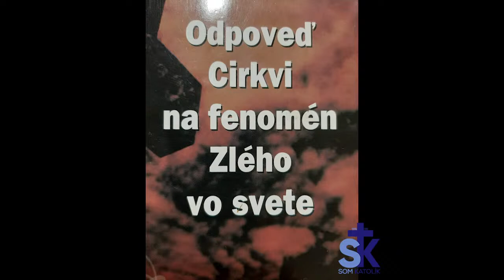07 Okultné spoločnosti, Rosenkruciáni